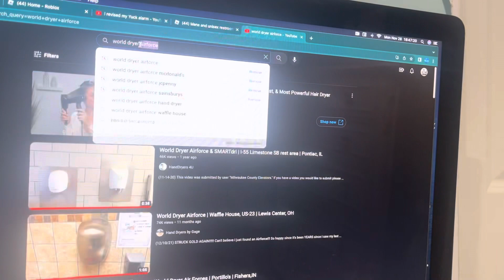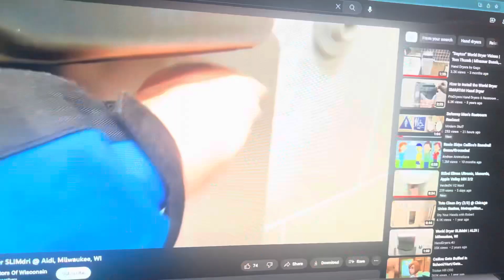World Dryer Slimdri Restrooms 10 - Roblox